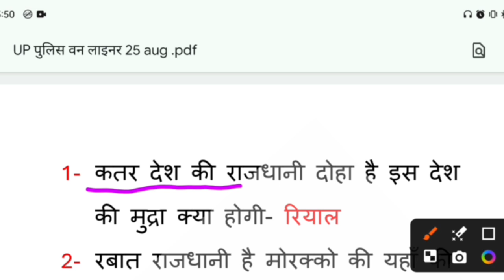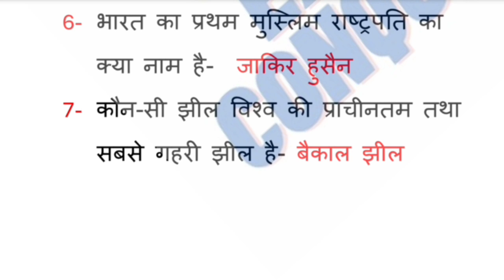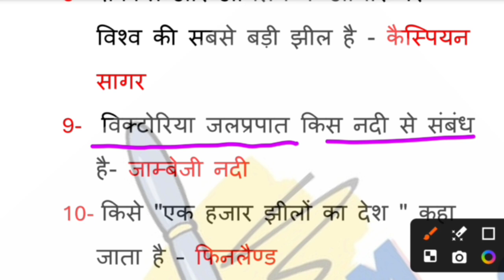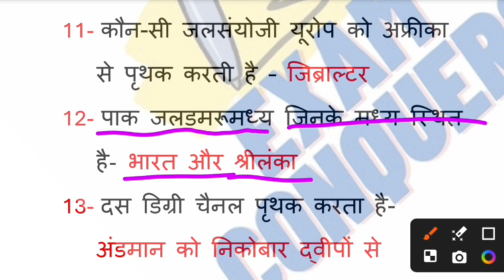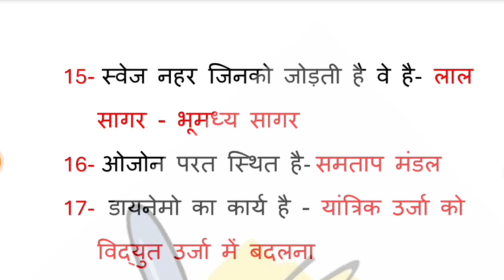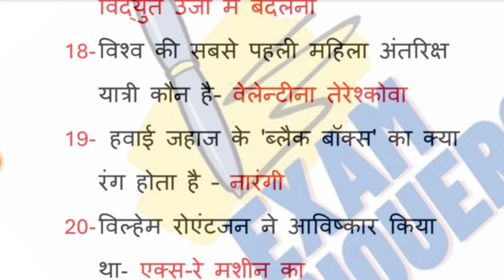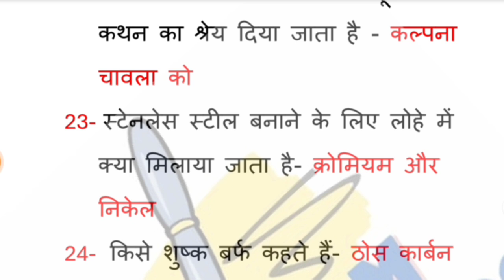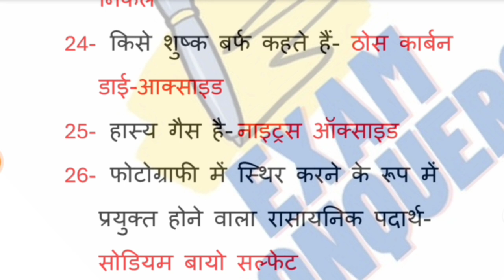UP POLICE GS।Super Fast Revision।15 minutes daily dose।up police constable gs।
UP POLICE GS।Super Fast Revision।15 minutes daily dose।

up police gs question
up police re exam gs
up police constable gk syllabus
up police re exam gs class
exam conquers

gs up police
gs up police re exam
up police gs test series
test series for up police
practice set for up police
up police general studies
up police constable exam
up police constable exam gs
up police bharti
up police test series
up police re exam 2024
up police general knowledge
up police exam gs
up police special gs
up police re exam gs questio